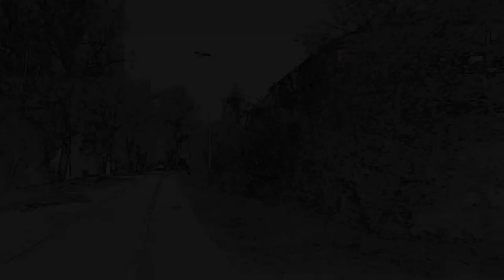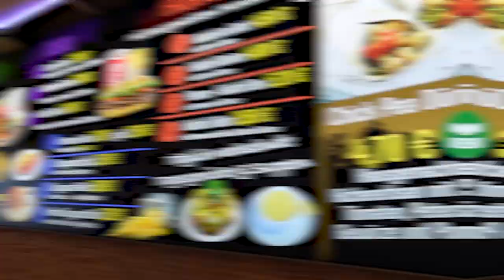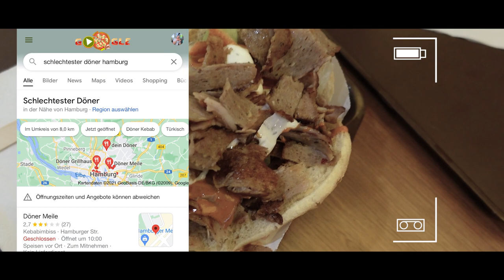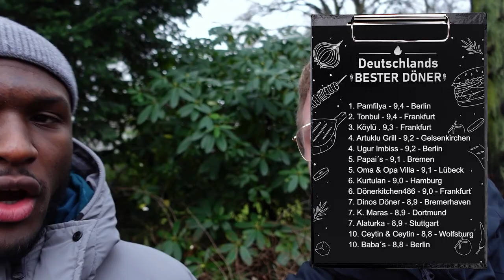Wir testen den BESTEN & SCHLECHTESTEN DÖNER Hamburgs| Google Bewertung| Mit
Zusammen mit @Wingdodo teste ich den schlechtesten und den besten Döner Hamburgs laut Google Bewertung!

Tuana:
Adresse: Binderstraße 13, 20146 Hamburg